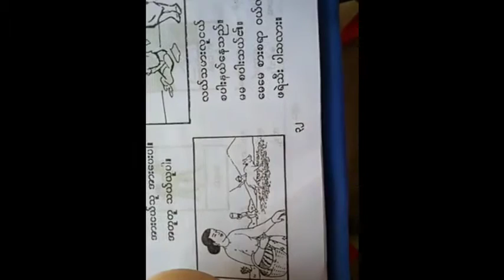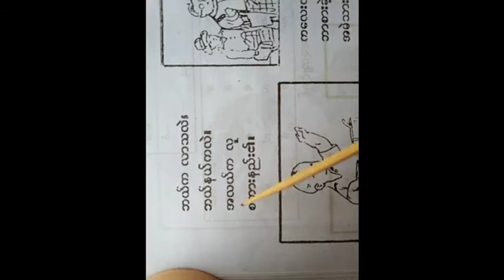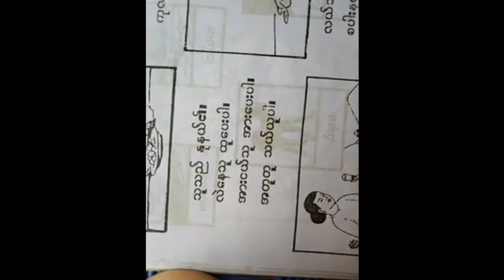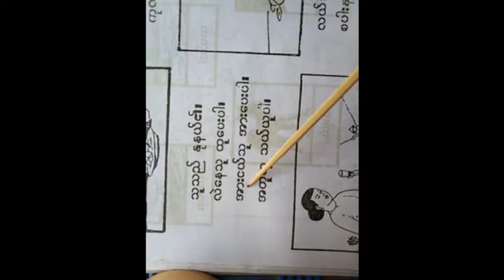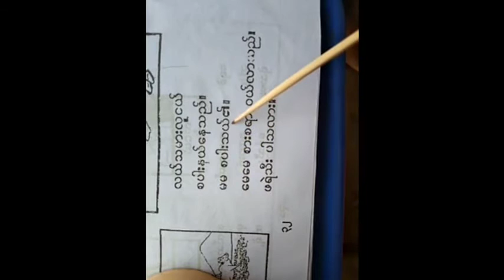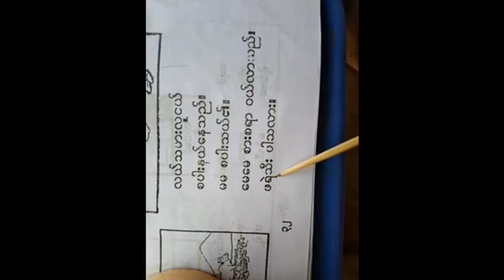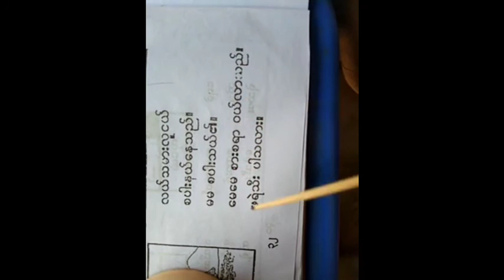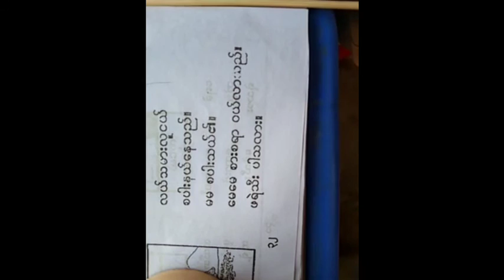သူငယ်တန်း မြန်မာစာ၊ ဖတ်စာ - ၅ || Myanmar Primary Textbook_ Lesson - 5